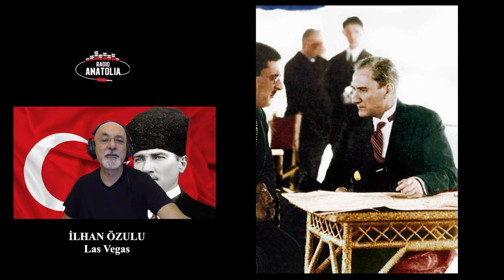Batı Yakası - 2021-Hafta-21 - Ragıb Narin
BATI YAKASI ~ Hazırlayan ve sunan: Dr. İlhan Sami Özulu ~ Haftanın Konuğu: Ragıb Narin (Müzisyen, Şarkıcı) - Panama